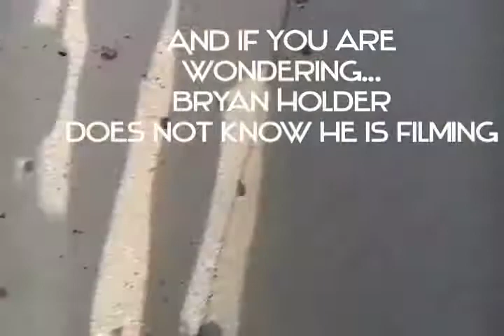Surge OhTen part 1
This is part 1 of the Surge video from this summer!! Marathon Students Rock! Songs are : The Classic Crime- Solar Powered Life --- Switchfoot- Oh Gravity!--- Black Eyed Peas - Tonight's Gonna be a good Night--- Taio Cruz- Dynamite